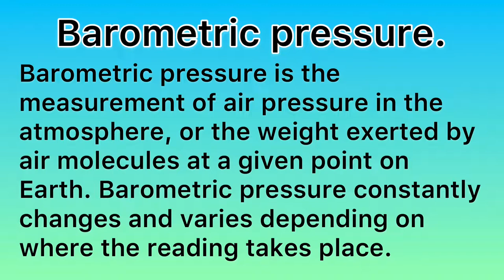Barometric pressure. The Geographer’s Dictionary. Powered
A short video from The Geographer’s Dictionary that defines barometric pressure. Powered by @GeographyHawks